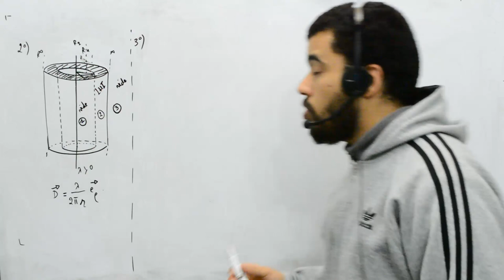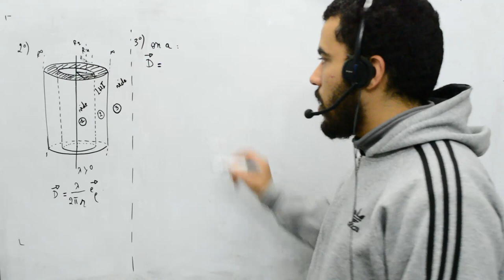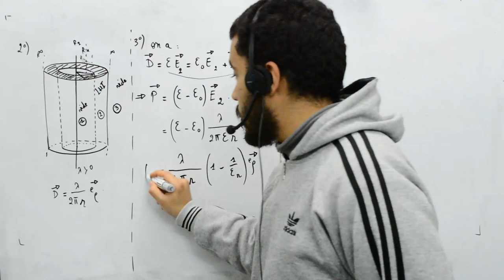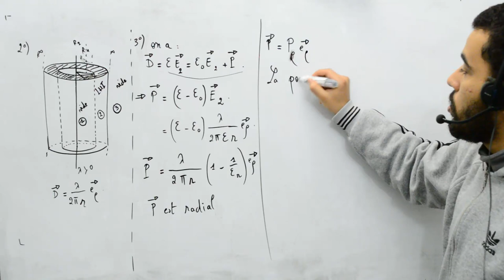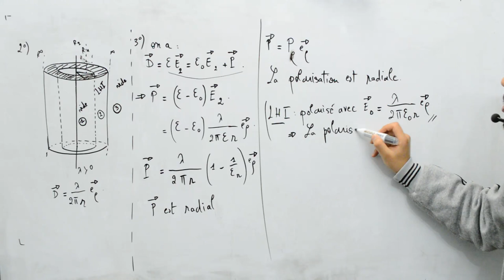Milieux diélectriques, exercice 3, cylindre creux LHI, part 5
Milieux diélectriques LHI